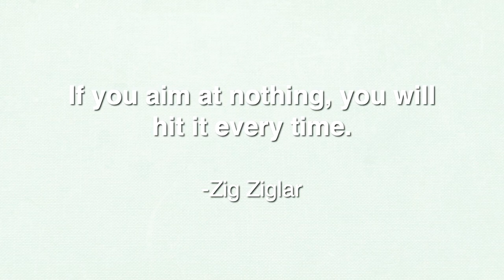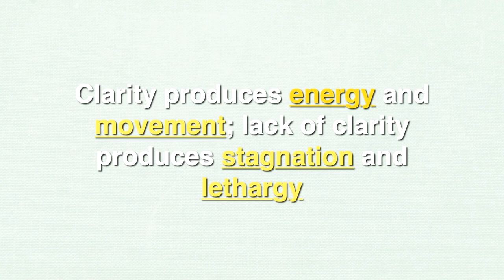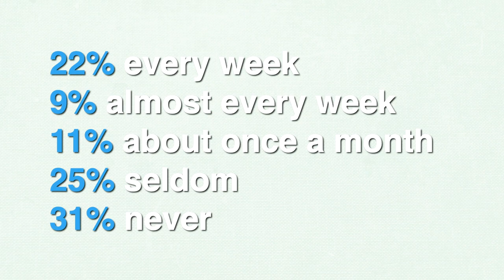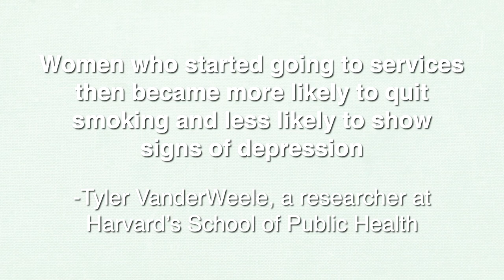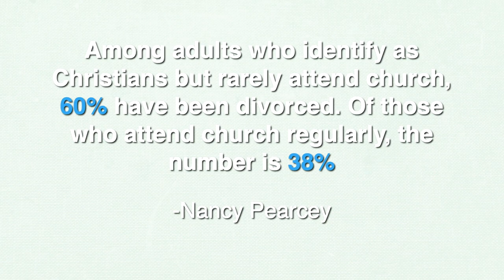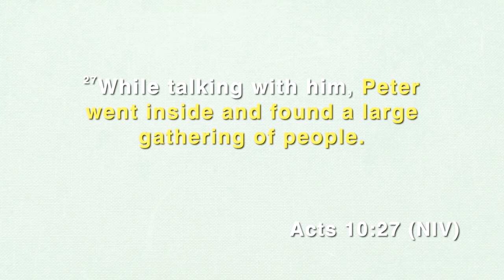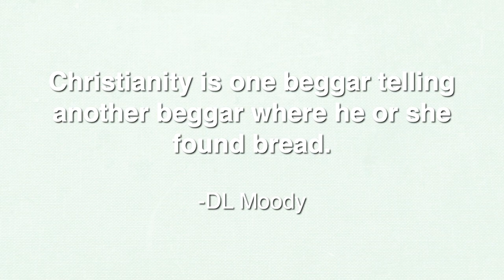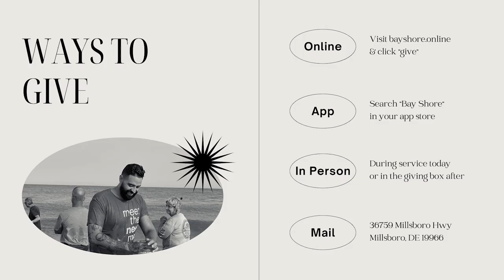Building Blocks | Invest and Invite | Pastor Danny Tice